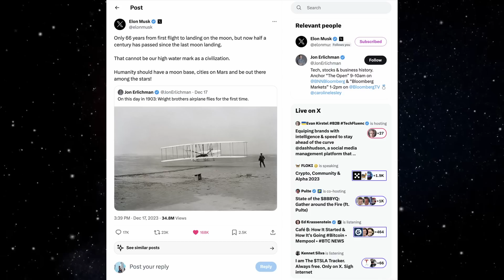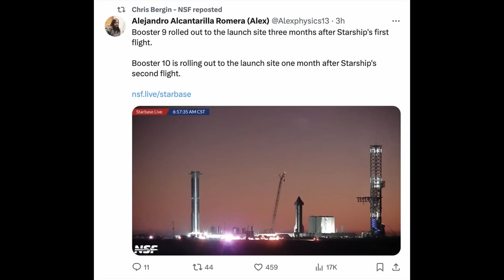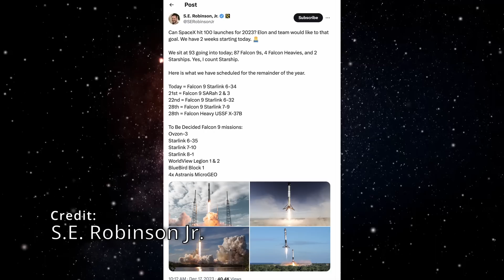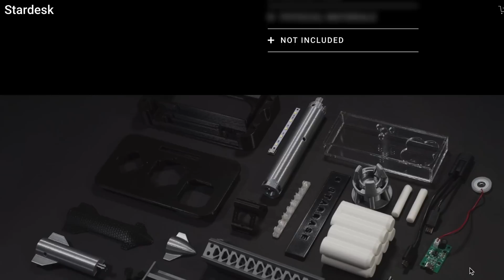Blue Origin tries to launch for first time in 15 months, scrubs